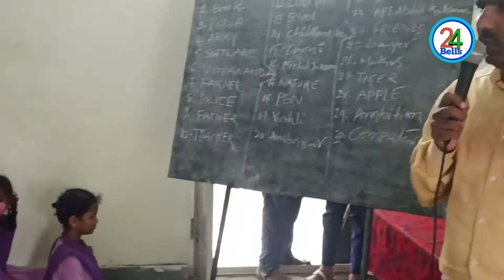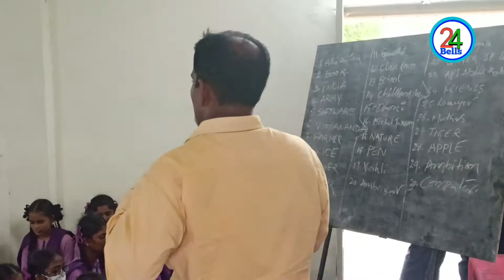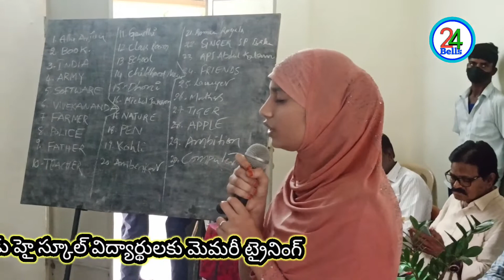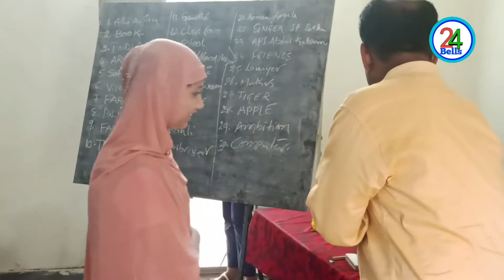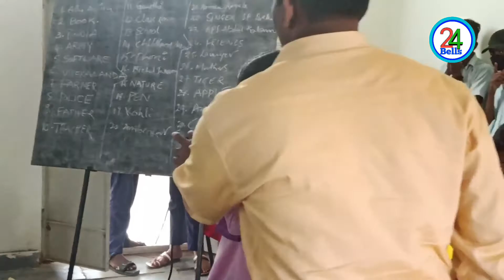జ్ఞాపక శక్తిని పెంచే బ్రైన్ మెమరీ మంత్ర పార్ట్ 3#Nareshkumar#BrainMemoryTrainer#24bells